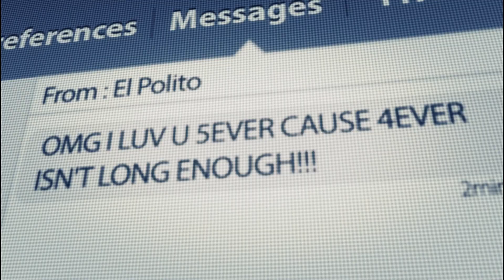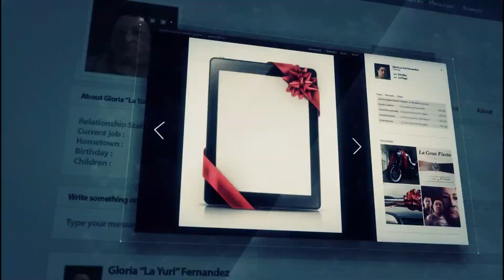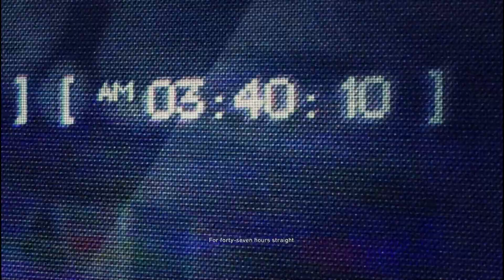Ghost Recon Wildlands Episode 1 Starting Fresh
In this episode I start a new file and play on advanced difficulty.